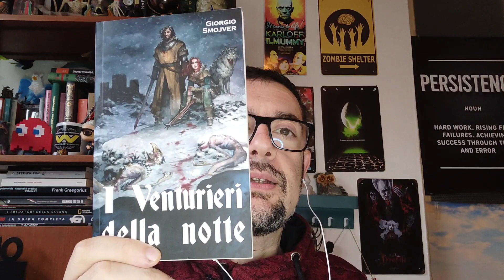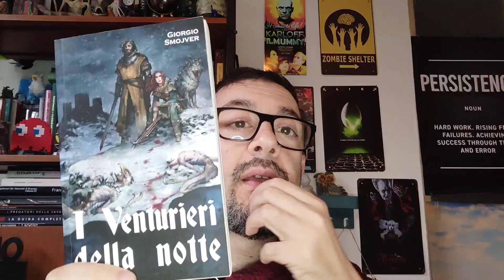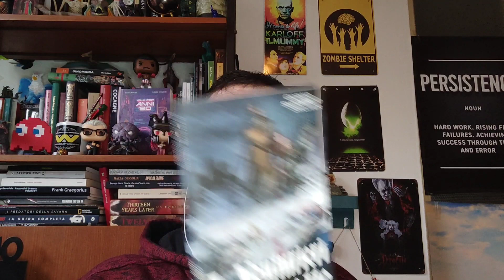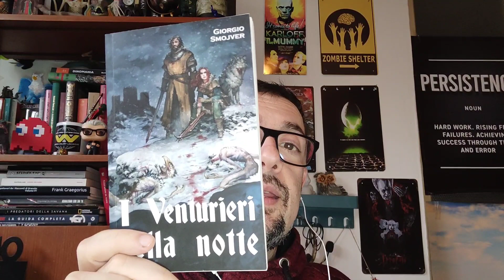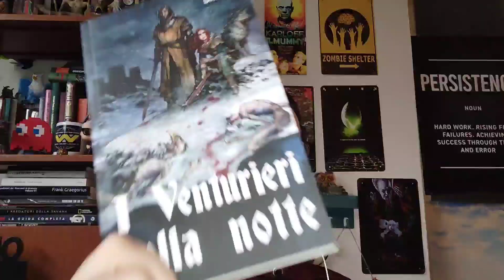I venturieri della notte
I venturieri della notte, un fantasy storico italiano.